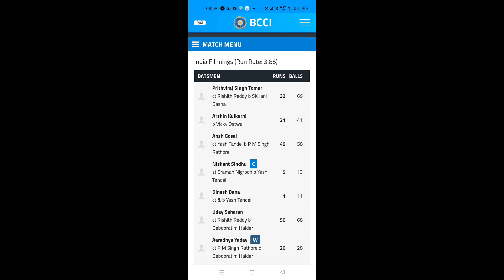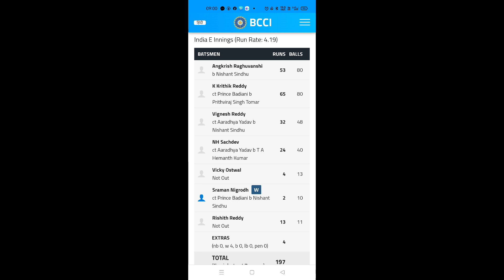INDIA E VS INDIA F || BCCI UNDER-19 CHALLENGER TROPHY 2021|| CRICKETERS ACADEMY